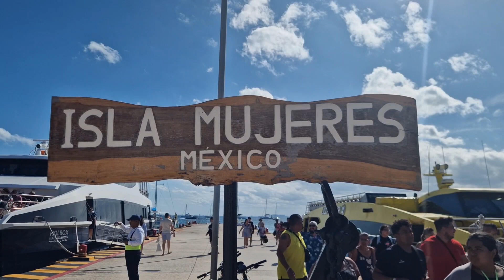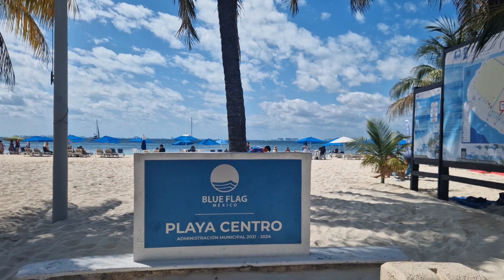Cancún - Isla Mujeres